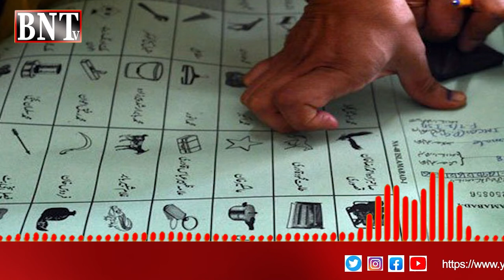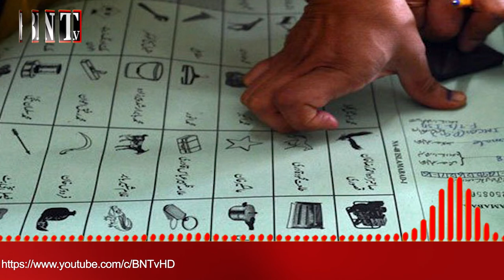BNTv | Balochistan | BALDIYATI ELECTION | 2 HAZAR SAI ZAID POLING STATION HASAS QARAR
بلوچستان بلدیاتی الیکشن: صوبے کے 2 ہزار سے زائد پولنگ اسٹیشنز حساس قرار